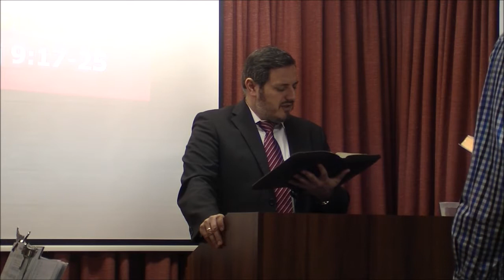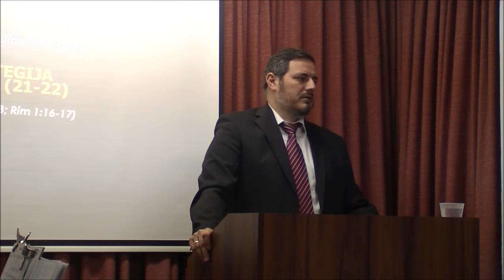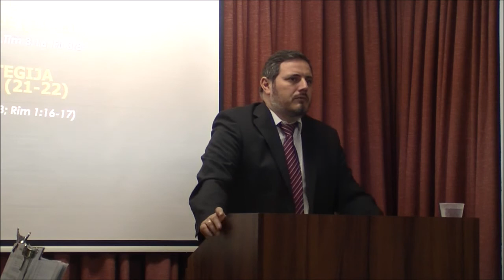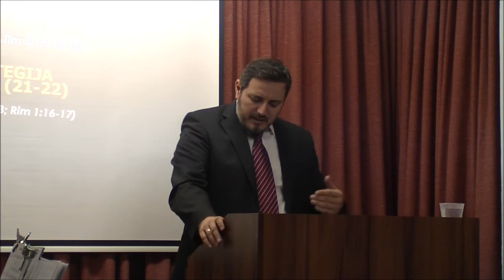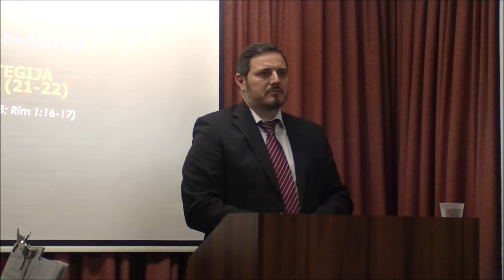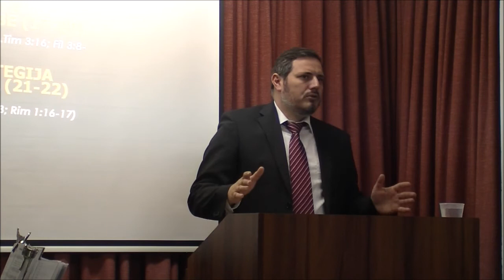APOSTOL PAVLE I PROGONOSTVO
Dj 9:17-25
11/7/2021
Brat Bane